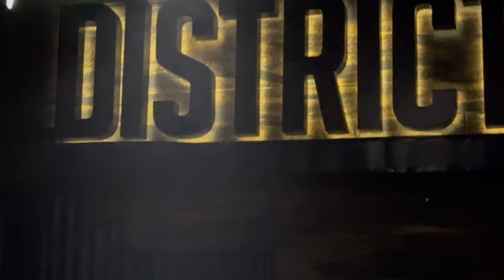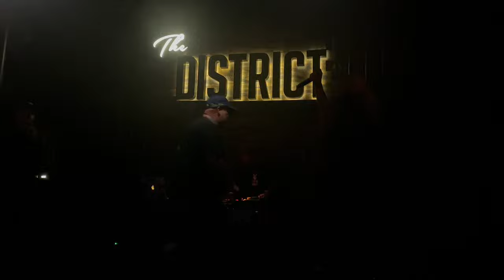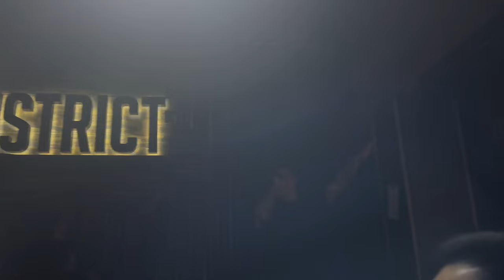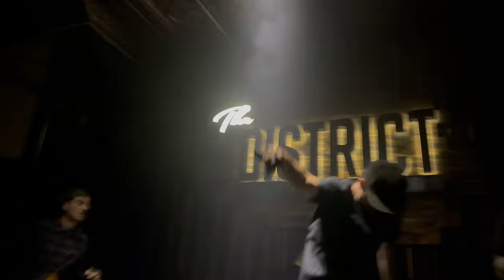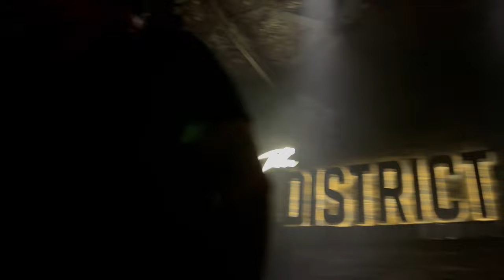POLLYWOG CREW (Beastie Boys Tribute) live at The District Redlands Ca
Pollywog Crew is LA's one and only Beastie Boys tribute group comprised of three emcee's and one DJ.

MCJ
Jeff D.
D Rock
DJ Luman

SET INTRO
• SURE SHOT
• EGG MAN
• CH-CHECK IT OUT
• HEY SAFETY TILL INFINITY
• BODY DOUBLE MOVIN
• PAUL REVERE (HELLO)
• HOLD IT NOW, BORN TO ROLL 5
• FLUTE PARK

• POSSE IN EFFECT
• SLOW RIDE
• ROOT DOWN
• SHADRACK
• SO WHAT'CHA WANT
• BRASS RAPTURE
• FIGHT FOR YOUR RIGHT

• TIME TO INTRO
• TIME TO DON'T ASK WHY
• SKILLS TO PAY THE BILLS
• NAS THE MIC
• TRIPLE TROUBLE
• SHAKE YOUR REMAINS
• NO SLEEP TILL BROOKLYN
• NEW STYLE
• INTERGALACTIC 2023
• AWOL